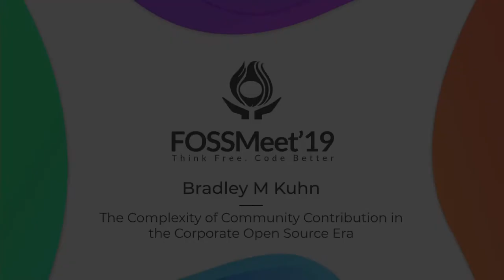Complexity of Community Contribution in the Corporate Open Source Era | Bradley Kuhn | FOSSMeet '19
Bradley M. Kuhn is the President and Distinguished Technologist at Software Freedom Conservancy, on the Board of Directors of the Free Software Foundation (FSF), and editor-in-chief of copyleft.org.  As FSF's Executive Director from 2001–2005, Kuhn led FSF's GPL enforcement, launched its Associate Member program, and invented the Affero GPL. Kuhn was appointed President of Software Freedom Conservancy in April 2006, was Conservancy's primary volunteer from 2006–2010, and has been a full-time staffer since early 2011.  Kuhn received the O'Reilly Open Source Award in 2012, in recognition for his lifelong policy work on copyleft licensing.

FOSSMeet is an annual conference on Free and Open Source Software held at National Institute of Technology, Calicut.